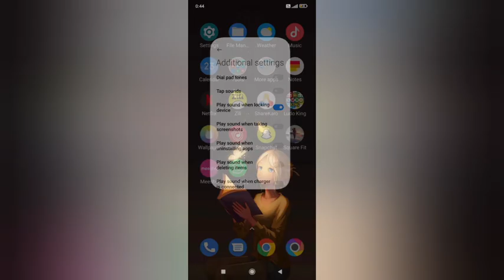on paly sound wahn locking diwais In redmi 2 praim kesa kare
mi redmi mobile me ringtone kaise set kare song|redmi 8 me ringtone kaise set kare|redmi call recording sound off|bgmi me aim lock kaise kare|talkback mode ko off kese kare|phone ki battery 2 din kaise chalaye|raistar jaise movement kaise kare|hotspot notification keise band kare|redmi|how to make call recording off sound|pixellab me font kaise add kare|how to disable voice guide on samsung tv|oppo call recording sound off|poco call recording sound off